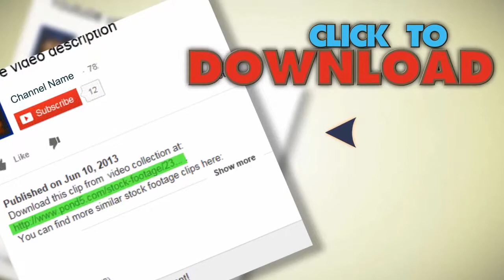Agriculture Wheat Cornfield Farming Sun Slow Motion. Stock Footage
You have watched Agriculture Wheat Cornfield Farming Sun Slow Motion. Stock Footage"